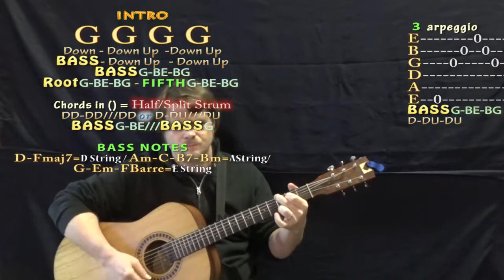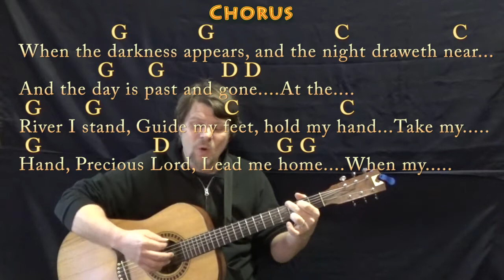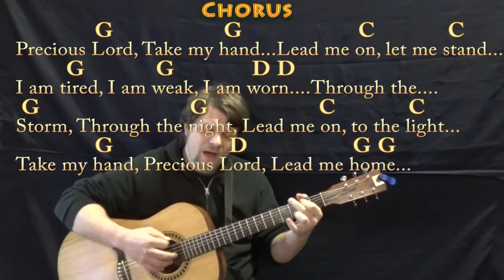Precious Lord, Take My Hand (Hymn) Guitar Cover Lesson in G with Chords/Lyrics - Munson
HYMN SONGBOOK - GUITAR COVER - PLAY ALONG (55 Songs) In memory of Dr. Martin Luther King, Jr... "The time is always right to do what is right." .As with most traditional songs and hymns there are multiple ways to play this song... went for an easy way by simplifying the Jim Reeves version slightly. JIM REEVES CHART .MUNSON BRIGADE SHOUTOUT!